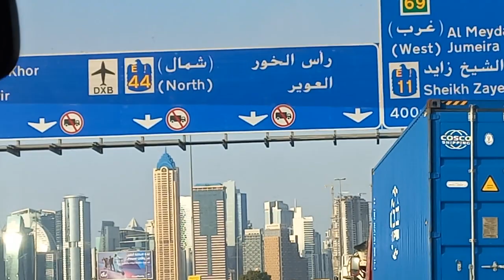Scenes on the way while coming by force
jabal ali
In thecar